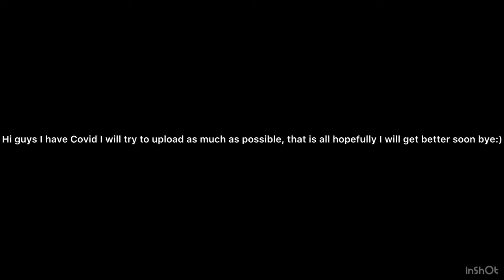Covid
Edits by InShot.

Links:
--Roblox--
Channel: @DabearGaming1